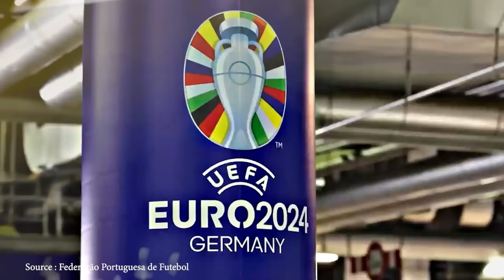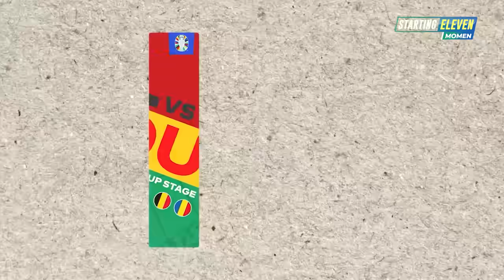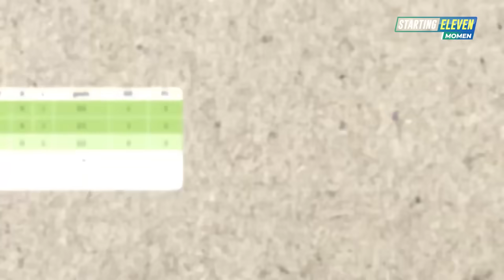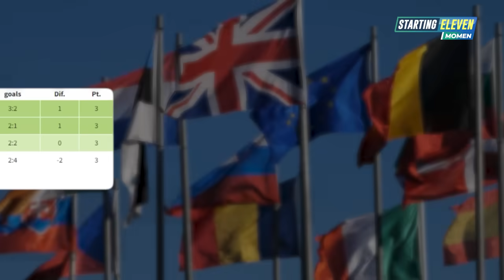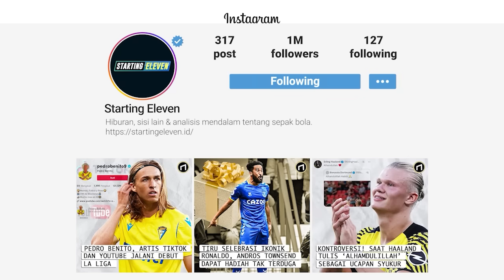Grup Paling Aneh di Euro 2024! Underrated Tapi Jadi Grup Neraka yang Sesungguhnya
Euro 2024 terus menyajikan sejumlah kejutan menjelang berakhirnya fase grup. Salah satu kejutannya hadir dalam wujud grup paling aneh. Grup ini tidak dihuni negara-negara kuat ataupun kekuatan-kekuatan tradisional sepakbola Eropa. Tapi inilah grup neraka yang sesungguhnya! Kira-kira, grup mana yang menyandang predikat sebagai grup neraka itu?